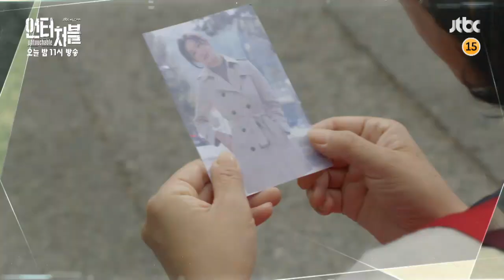[4회 예고] 용서할 수 없었어… 나는! 죽여버리고 싶었어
강문식의 살인 혐의 수사를 담당한
이라(정은지 분)에게 걸려온 한 통의 전화!
자신에게 들어온 은밀한 제안을 두고 고민에 빠지는 이라.
한편, 북천시 곳곳에 뻗쳐있는 장씨 일가의 마수로 인해
풀려나게 된 강문식.
소식을 들은 준서는 강문식을 향해 돌진하는데..
강문식 뒤에 숨은 배후의 정체는 과연 누구인가!